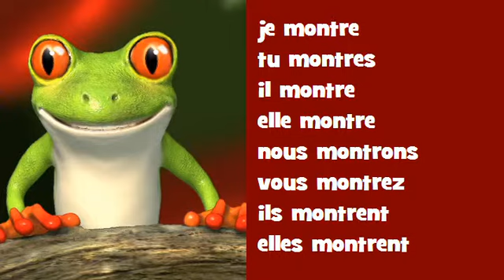Conjugaison musicale # Indicatif Présent # Verbe = montrer